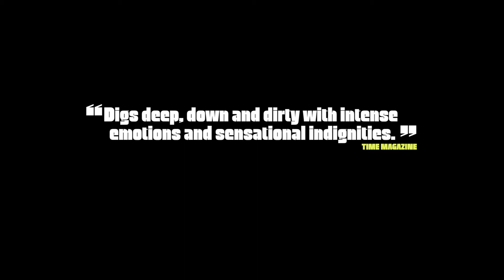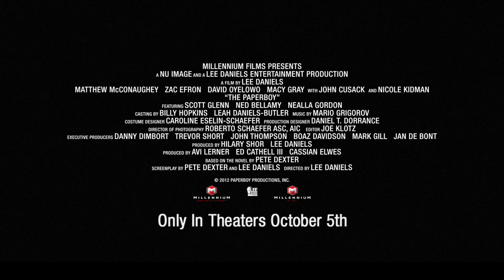The Paperboy (2012) - Official Trailer HD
A reporter returns to his Florida hometown to investigate a case involving a death row inmate.

Starring Matthew McConaughey, Nicole Kidman, John Cusack, Zac Efron, David Oyelowo.